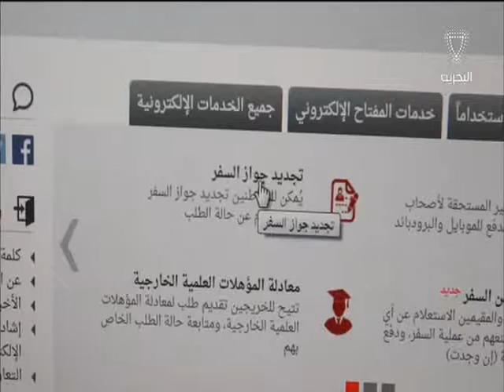البحرين: تقرير: الإدارة العامة لشؤون الجنسية والجوازات والإقامة تطلق مبادرة التقييد بإجراءات السفر